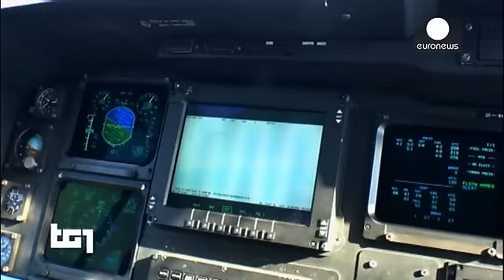Итальянские моряки спасли более трёх тысяч нелегалов за сутки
Итальянская береговая охрана в субботу спасла около трёх тысяч нелегалов, пытавшихся переплыть Средиземное море. За сутки поступило более двух десятков сигналов об обнаружении лодок с мигрантами.

Из этого числа более 900 человек находились всего на двух переполненных судах без малейших удобств и без запасов воды и пищи.

МВД Италии пока решает, в какие именно порты доставить спасённых.

С начала года в Италию прибыли около ста тысяч нелегалов. Наряду с Грецией и Македонией, страна стала крупней…